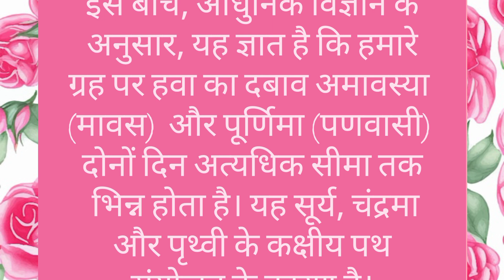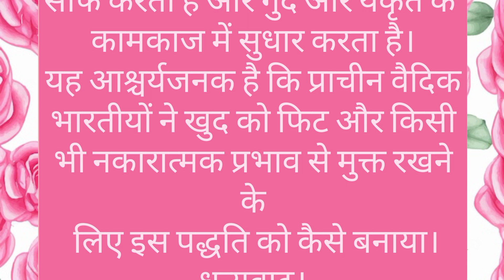# एकादशी व्रत करने के पीछे का विज्ञान# ekadashi vrat ke scientific reasons# Kavita Nirmala#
एकादशी व्रत करने के पीछे का विज्ञान!
आखिर क्यों रखते हैं हम एकादशी का व्रत?
ekadashi ka vrat karne ke scientific reasons